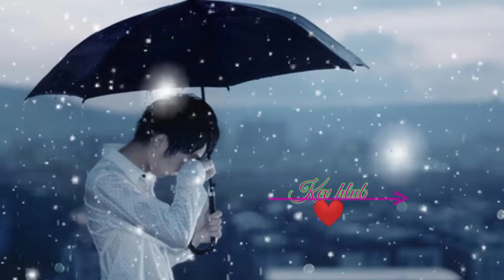Suab Nkauj Kho Siab Tshaj 2021-2022 | Mlog Tau Ib Zaj Dab Neeg Zoo Li Koj Thiab Kuv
-✔️Chúc các bạn nghe nhạc vui vẻ nhé